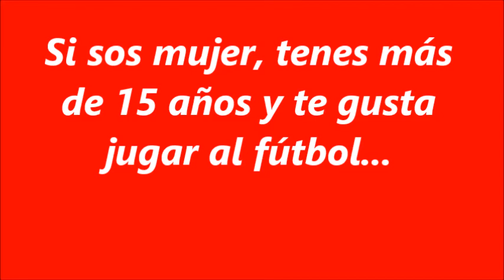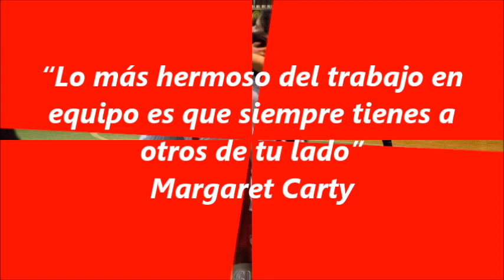[2017] Huracán Futsal Femenino - Prueba de jugadoras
Este miércoles 25 y viernes 27 de enero a las 21.30hs acércate a la sede (Av. Caseros 2159)...

No hay nada más lindo que hacer deporte con la camiseta que amas (y lo digo por experiencia propia)...

En este 2017